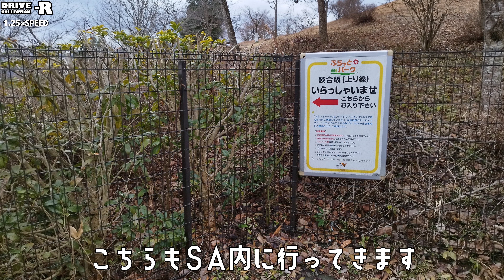一般道から行く談合坂サービスエリア（上下線） ぷらっとパーク談合坂（上下線） 中央自動車道 山梨県上野原市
一般道を使ってサービスエリアに行くシリーズ！
今回は中央自動車道の談合坂サービスエリアに行ってきました。

上下線にあり、最初は下り線から。
下り線は駐車スペースが多く、他のぷらっとパークよりも広い感じでした。

その後に行った上り線は下り線よりは駐車スペースが少なく、場所も少しわかりづらい感じでした。駐車スペースからサービスエリアまで少し距離があり歩きます。
また、展望台があり、恐らく上野原の市街地だろう所を展望出来ます。

【動画目次】
00:00 ぷらっとパーク談合坂へ
00:48 国道20号
07:11 ぷらっとパーク談合坂下り線　駐車場入口
11:07 ぷらっとパーク談合坂上り線　駐車場入口